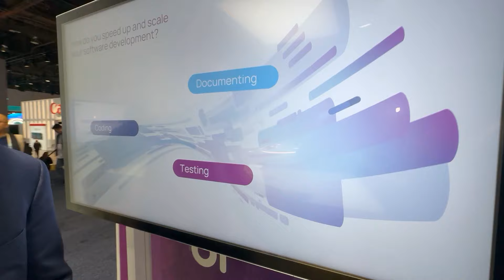AWS Is Changing How OEMs Do Product Development Internally - CES 2024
Traditional OEMs develop and test different components & systems on a car separately from each other. Then they bolt out all together and test it as a system. That doesn’t work for the software defined vehicle (SDV). That’s why AWS is partnering with ETAS to put all data and software in the cloud so everyone has access to the latest developments. But is also forcing OEMs to change the way they work internally. Ozgur Tohumcu, director of global sales for automotive and manufacturing at AWS, explains what’s going on.